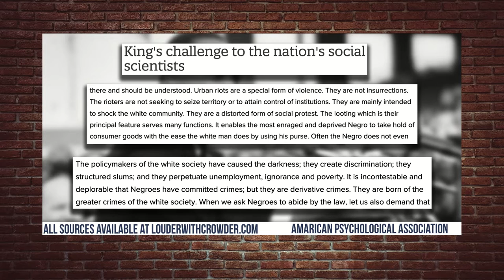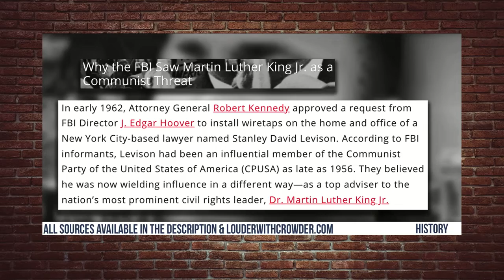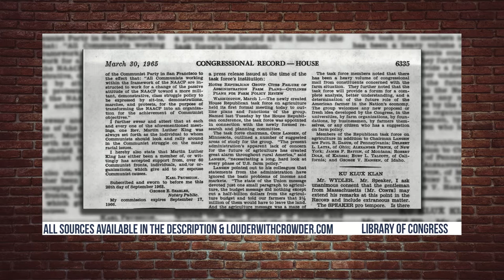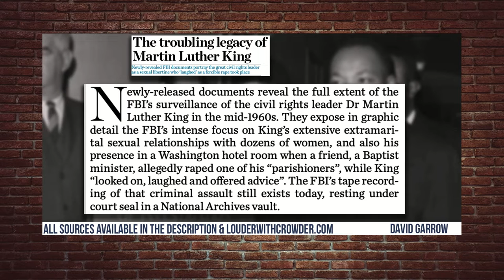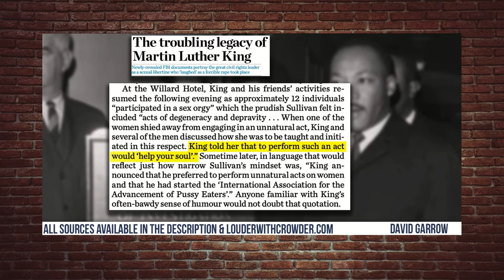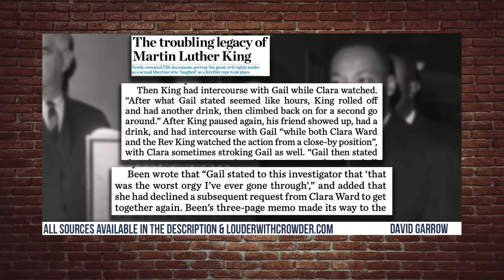Martin Luther King was TRASH here is why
This video avails Martin Luther king's traits to his true character and intent, watch and learn.